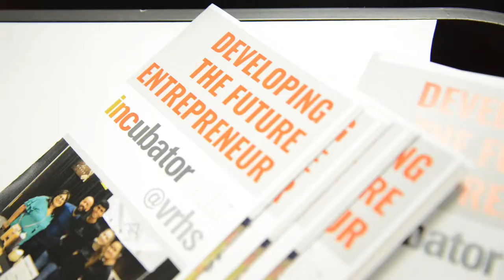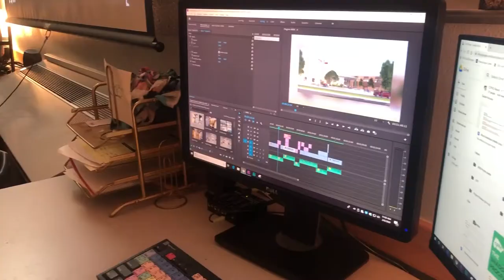Education Day at Leander ISD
Leadership Cedar Park tours Leander ISD's CTE programs, including Vista Ridge's Incubator program, Cedar Park High's Broadcast Journalism program as well as the construction site of the district's newest school Danielson Middle.